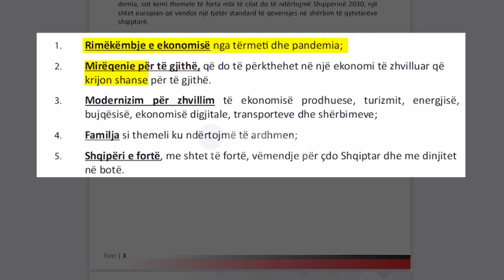Kryemadhi në parlament: Shqipëria sundohet nga një grup oligarkësh